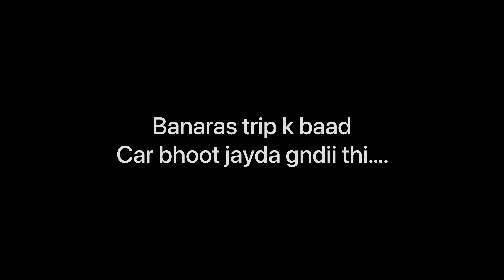This is what happen when you have supportive mom ❤️❤️ vlog Day 78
Welcome to my 130daychallenge of dailyvlogging vlog Day 78 of catpreparation 2022,
In this particular vlog I my daily routine just went back on track I am little bit happy.
So watch till the end and also give you information about the catexam2022 date and pattern.

THE MOTIVE OF THIS VLOG IS TO guide me as well as you  all, so that we can prepare together and along with the 6 challenges which are,

First:- Waking up in the morning
Second:- Reading self-help book
Third:- studying for cat exam 2022
Forth
Fifth
Sixth

So basically my primary motive for blogging is to keep a check on my progress and to share my preparation journey with you all.

This dailyvlog also contains,
how to get better in life where you can learn how to prepare for cat exam2022, strategy for cat exam 2022, how to shoot vlogs, how to wake up in the morning, how to follow a daily routine, how to complete your daily task of the to-do list, how to wake up early in the morning and how books affect our life. So basically pretty much everything problem faced by students during exam preparation. Daily vlogging